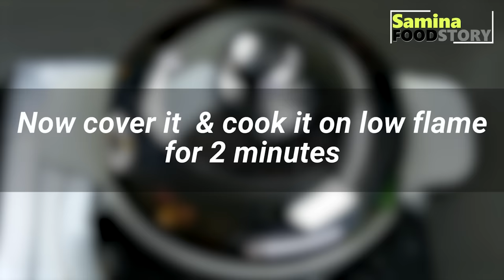Famous CHANA Chaat Recipe,Ramzan New Recipes,Trending Recipes 2024 by Samina Food Story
Recipe and Its Process:
Masala Preparation:
Red chili powder : 1 tsp
Cumin powder : 1/2 tsp
Coriander powder : 1 tsp
Black salt : 1 tsp
Water : 3 tbsp
Tomato, Onion and cucumber
Frying Chickpea:
Chickpea-add salt and boil well (soaked for whole night)
Oil : 3 tbsp
Cumin : 1 tsp
Ginger chopped : 1 tbsp
Thymol seeds : 1/2 tsp
Add Masala mixture paste
Fry it for 1 minute
Flame : medium low
Add chickpea
Now cover it and cook it on low flame for 2 minutes
Pour chickpea soaked water
Fenugreek : 1 tsp
Turn off the flame now
Salt : 1/2 tsp
Now rest it for 2 minutes
Tomato chopped
Cucumber chopped
Onion chopped
Boiled potato
Green chili chopped
Fresh coriander chopped
Lemon juice